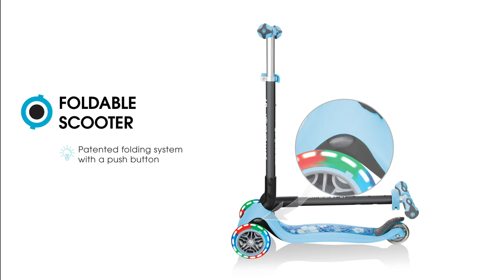GO•UP DELUXE FANTASY LIGHTS light-up scooter with seat for toddlers aged 15M+ with a patterned deck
Add extra fun to your toddler’s scooter ride with light-up scooter wheels and a patterned scooter deck!

Globber’s GO•UP DELUXE FANTASY LIGHTS scooter with seat transforms from ride-on to walking bike and scooter. With its 100% tool-less design, you can effortlessly assemble and transform the scooter into all 3 modes.

Cool and fun 3-wheel toddler scooter patterned deck designs are available in racing, flower, and tribal scooter prints. GO•UP DELUXE FANTASY LIGHTS also comes with battery-free light-up front wheels.

Ride-on mode: for toddlers aged 15-36 months, up to 20kg
Walking bike mode: for toddlers aged 15-36 months, up to 20kg
Scooter mode: for kids aged 3+, up to 50kg

Check out our video to find out more about Globber’s GO•UP DELUXE FANTASY LIGHTS light-up scooter with seat for toddlers!